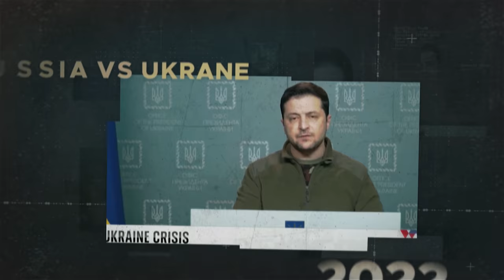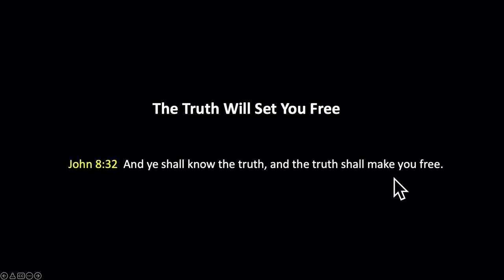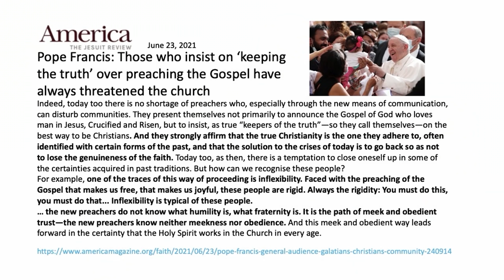Walter Veith & Martin Smith - The Truth Shall Make You Free, What Is Truth Then? - WUP 109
Episode 109. The Bible states that we live by every word that proceeds from the mouth of God, and it also states that Jesus is the Word. If these Words of Jesus are also defined as Truth, how important is it for us to be sure that we have the correct words?

Letters and Manuscripts — Volume 17 (1902), Lt 96, 1902, par. 28

The Review and Herald April 5, 1906, paragraph 5

Letters and Manuscripts — Volume 12 (1897), Ms 101, 1897, par.28

The Review and Herald August 15, 1907, Art. A, paragraph 4

Selected Messages Book 1, p. 416

The Great Controversy (1888 ed.), p. 68.1

Bible Versions, Does It Really Matter Which? - Unpublished book By Walter Veith

Our Authorized Bible Vindicated – Benjamin. G. Wilkinson

Answers To Objections (A reply to the “review” of my book “Our Authorized Bible Vindicated” – Benjamin G. Wilkinson

0:00 Intro
1:11 Presentation Start